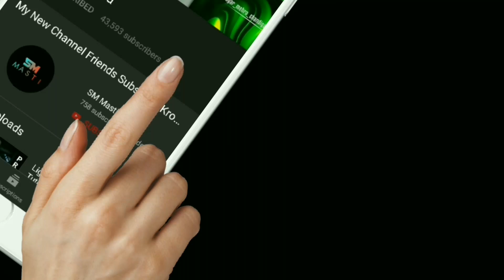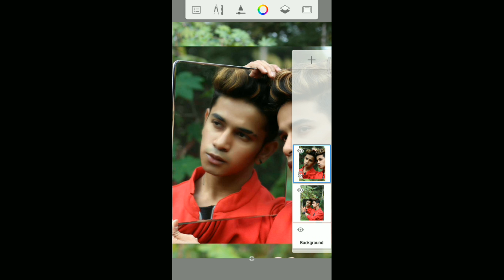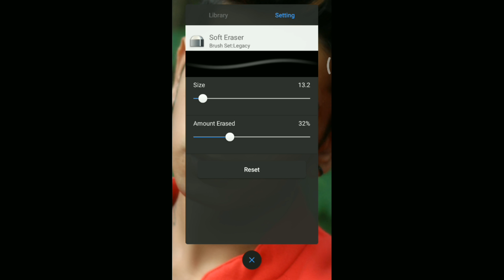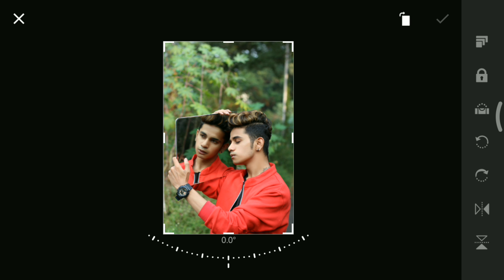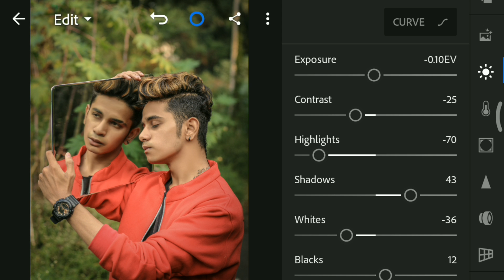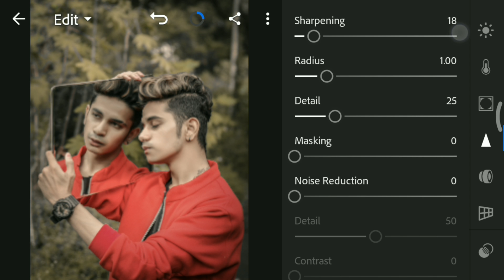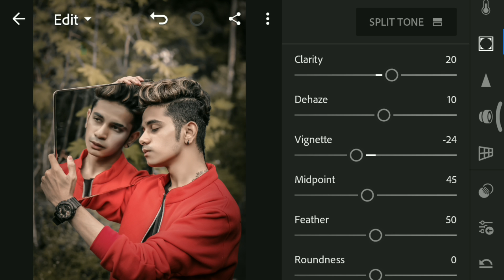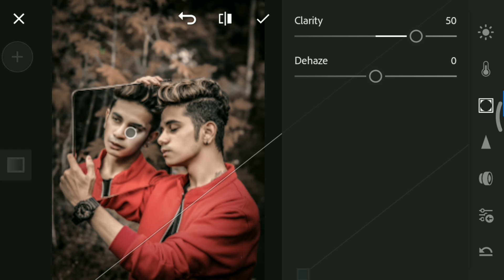Mirror Creative Effect | Lightroom Mobile Tutorial | Step By Step in Hindi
MIRROR CREAVITE EFFECT  STEP BY STEP IN HINDI WATCHING THIS VIDEO FRIENDS AND LOVE U ALL...

Photo Editing by : @Jack Nikam
Follow him for more at Instagram

Lightroom Tutoral,
Lr Editing,